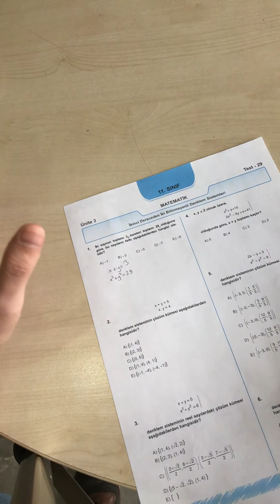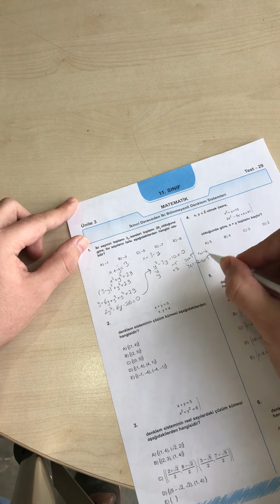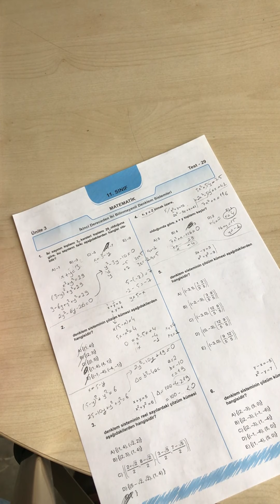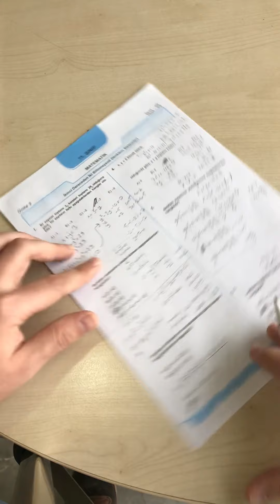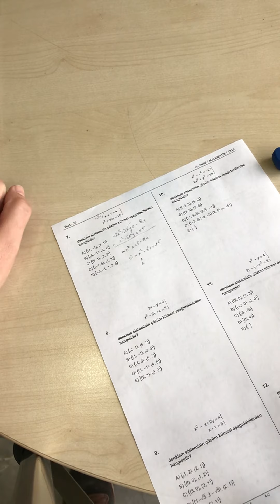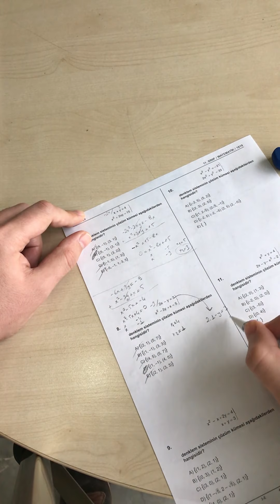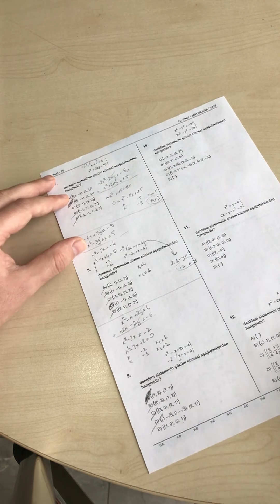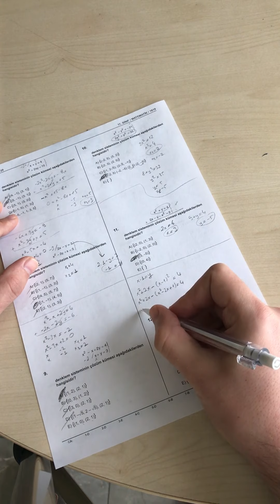Özel Ümraniye Tercih Anadolu Lisesi -Matematik 11. Sınıf 2.Dereceden 2 Bilinmeyenli Denklemler